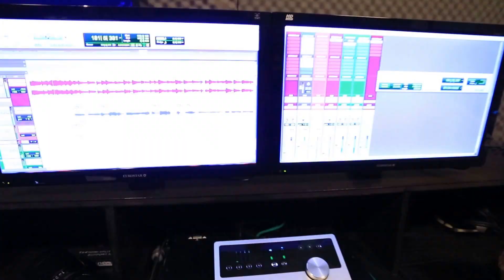Malayalam Christian Song } Aby Vettiyar} Jinu Anna Sabu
Latest Malayalam Christian Aby Vettiyar
Album } കനിവിൻ നാഥൻ
Lyrics   } Aby Vettiyar
Music   } Aby Vettiyar
Keys     } V J Pretheesh
Mix       } Jinto Geetham